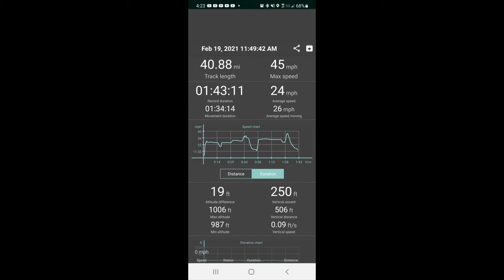Nice Little Friday Run Lake Mead Feb 2021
Nice Trip Through the Narrows to the Virgin Basin